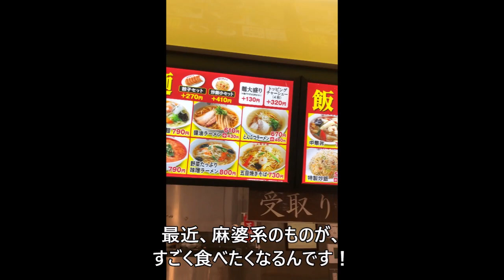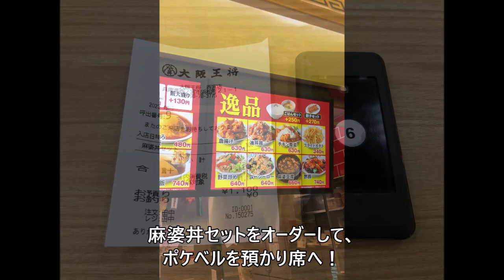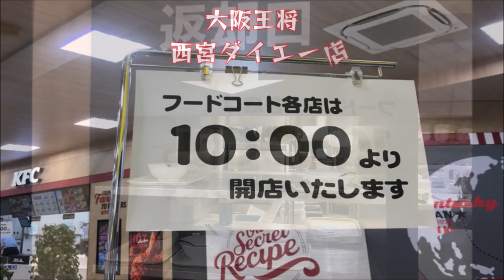【西宮グルメ】大阪王将 西宮ダイエー店【関西 兵庫】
大阪王将
西宮ダイエー店

・　麻婆丼セット　￥１１００

西宮市浜松原町２１－１
ダイエー西宮店内
０７９８－７８－３７７５
１０：００～１５：００
１６：３０～２１：００
無休